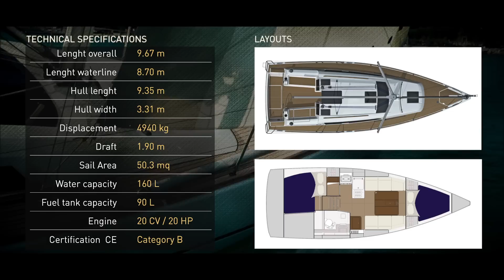DUFOUR 310 Grand Large - SAILING YACHT | DUFOUR YACHTS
DUFOUR 310 Grand Large : A Small Big Boat

The Dufour Grand Large range continues to evolve, producing boats with a perfect balance between comfort, performance and timeless design.

The strategy of Dufour Yachts, which has been producing boats for 50 years, is to increase its product portfolio, and now the range has been enriched with a 31 feet yacht containing details and technology typical of bigger boats. Particular attention has been posed in trying to simplify its use. The boat can also be fitted with a shallow keel, where the boat can self stand, ideal for lakes as well as specific areas of very shallow water.

The new yacht is a fast cruiser whose waterlines, deck and interior design achieve a perfect balance. This is the result of the passion for the sea and care for details with which Dufour Yachts have obtained their position as an international market leader.

The new Grand Large 310 provides unique pleasure when it comes to cruising: it is fast, lots of fun, well-balanced, comfortable and easy to steer, even for a single handed purpose.

There are many reasons why this model is so special, starting with the project's designers.  Once again Dufour Yachts has relied on the talented and innovative design of Felci with whom the yard won both european and american yacht of the year with the Dufour 36 Performance last year.

The Dufour 310 deck is an evolution of the latest design trend of the Dufour 410 and 500 inspired by the original "arpage" deck shape.

The cockpit is pretty unique being the first one with double steering wheels as standard as well as double rudder blades to guarantee perfect boat balance and control even when heeled. The sail plan is presenting a high aspect ratio to maximize performance on one hand, while on the other the non overlapping self tacking jib guarantees maximum ease of use with a limited crew.

The Dufour 310 has an internal layout divided into two cabins, an ample dinette and one bathroom. The precious oak materials have been entrusted to experts and skilful craftsmen.

Particular attention has been paid to enhancing the flow of light, from the big hull and deck windows lots of natural light is guaranteed, which makes the interior a pleasure to live in.

This boat reflects a discreet and comfortable concept of luxury.

The Grand Large 310 embodies the lifestyle that Dufour has infused into its projects over the last 50 years, distinguished by an authentic passion for the sea, design, technology, performance and innovation, as well as safety.